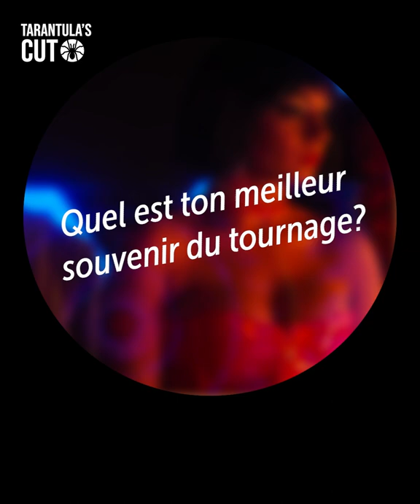Tarantula's Cut - STREAMS / Mehdi Hmili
Mehdi Hmili nous présente son nouveau film : STREAMS